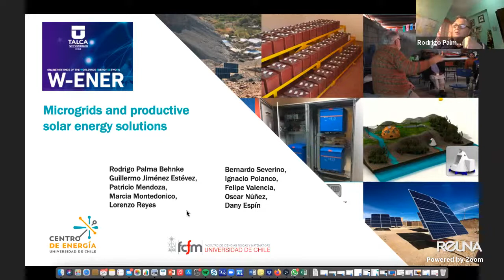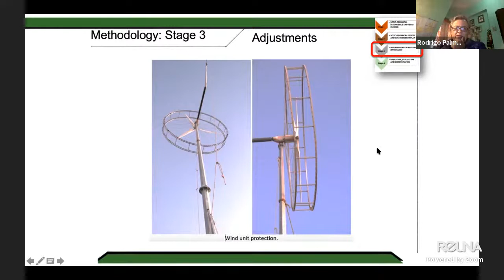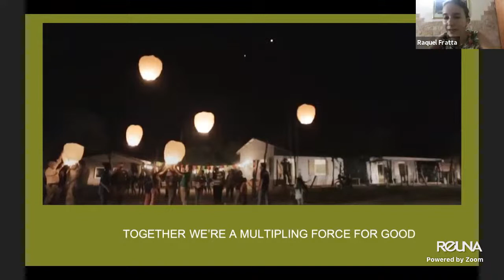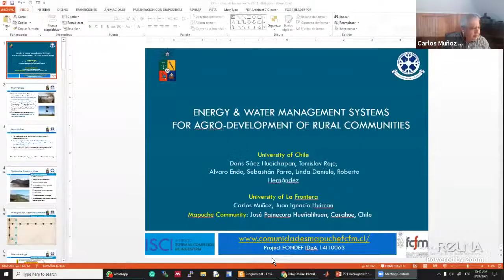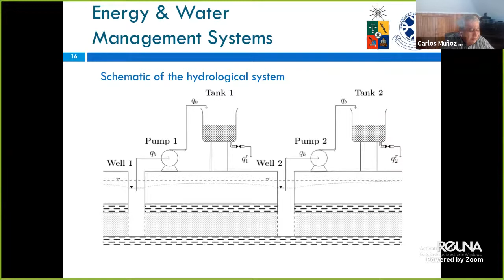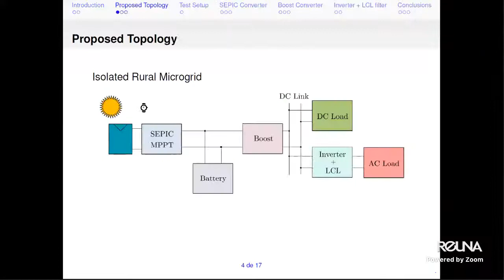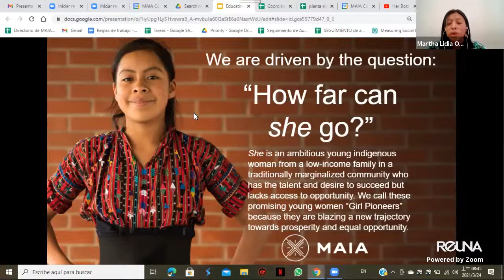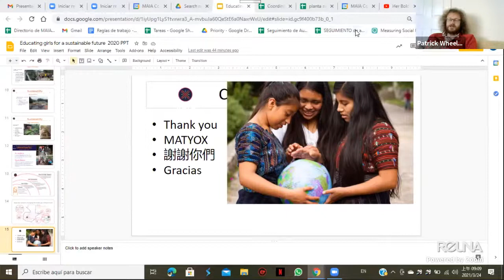Online Meetings of the Worldwide Energy Network - Session 01 - 24.03.2021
Microgrids for Isolated and Rural Communities

This is for information only. The use of its content, total or partial, is not authorized